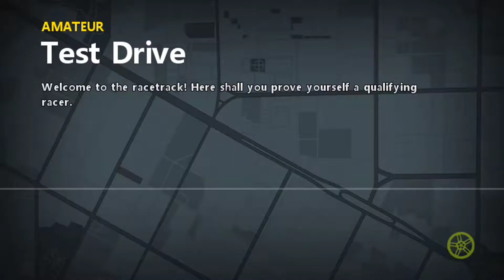City Racing 3D Android Gameplay - MY TIMES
Bring fast driving experience to a whole new level! Incredible slim size, and support WiFi Multi-Player racing mode! Race the traffic! Be the king of street racing! Real Competition Real cars, real tracks, real traffic racing with epic drift stunts. Climb up the leaderboards!

● Real Competition
Real cars, real tracks, real traffic racing with epic drift stunts. Climb up the leaderboards!

● Super Cars & Easy Controls
Big surprise for free nice cars and the test drive! Easy controls and great car selection

● Car Upgrades & Customize
Upgrade turbo engine, find the optimal tune for your car. Colorful paints and cool stickers

● WiFi Multi-Player Racing
#1 LAN Multi-Player Real-time Racing game on mobile!

● Global Rally Tour
Race around the worlds' most bustling metropolis like Tokyo, Paris, Chicago, London, Macao, Cairo, Hawaii, Chengdu, Arizona

● Many Racing Modes
Include Career, Elimination Tournament, 1 Vs 1, Time Trial

Free Clash Racing in City Racing 3D!
[MY TIMES]